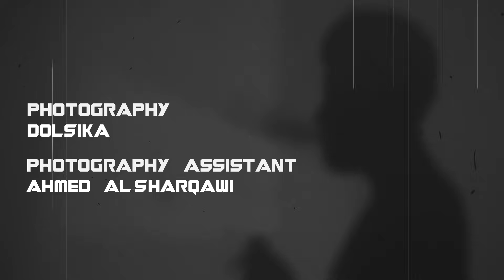فيديو كليب - كوابيس - ليل المحمدي Lil Elmohamedy - viedo clib Kawbes (كوابيس مش بتفارقني في المنام)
اغنية - كوابيس - ليل المحمدي  Lil Elmohamedy - KawbeS (كوابيس مش بتفارقني في المنام)
The Official lil Elmohamedy YouTube Channel

Singer : Lil Elmohamedy
Melodies:Lil Elmohamedy
Lyrics : abo malek and Lil Elmohamedy
distribution: L-3BADY
Design : eldo7a mazzika and kareem mazzika
Sheref ghazala mostafa elmasry
photoghrafer:Dolcika
 photoghrafer Assistant :  Ahmed Elshrkawy
Graphic story : faramawy
Public relations:  houda el3frit 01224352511

كوابيس مش بتفارقني ف المنام
يا صداع سبني انا نفسي انام
في صراع ونفسي اعيش مرة بسلام
اوجاع كتير تعبت من الآلام

طب لي الوجع مش راضي يغيب
قلبي محتاجله 100 مليون طبيب
مليش صاحب ولا ليا حبيب
دايما الوجع بيجيلي من القريب

هذا الشخص الذي تطلبه غير صالح للكلام
طاقته خلصت شغفه راح معادش مستني سلام
هو اه بيشوف رسالتك بس مستتقل يرد
مش بيكرهك لكنه مش قادر يكلم حد

هو مستكفي بذاته حابس نفسه ف الظلام
قاعد يعيد حساباته دقنه متر لقدام
لو تشوف حالته وشكله هيصعب عليك بجد
هتقول لو بقيت مكانه اكيد عمري ما هسد

نيكوتين في اوضتي جابلي ضيق نفس
دخان ف صدري عمال يتحبس
بصرخ بعلو صوتي مين يحس
جسدي بيضعف كل يوم يخس

يا عيون متدمعيش علي اللي راح
ميروح احنا اتعودنا ع الجراح
ملعون مصاب بقلة الفرح
باب اوضتي ممنوع نهائي يتفتح